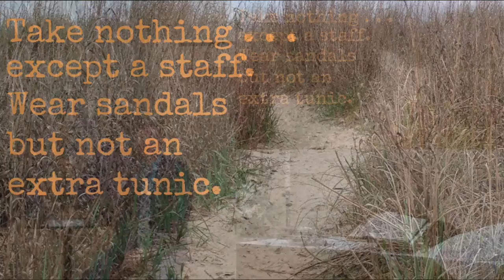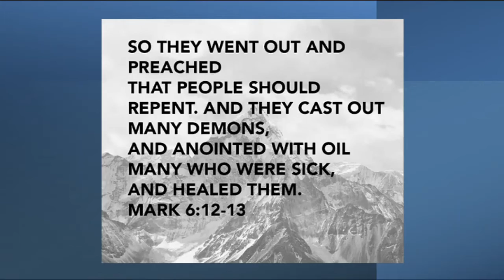July 18, 2021 - Sermon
8th Sunday After Pentecost
July 18, 2021
Jesus Is Standing By Your Side
Mark 6:7-13